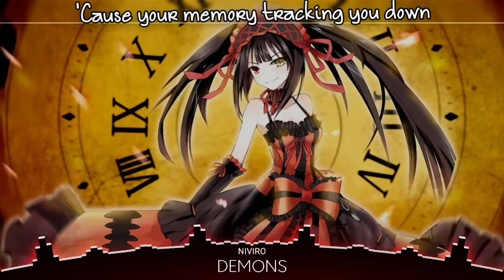Nightcore - NIVIRO - Demons (Lyrics)